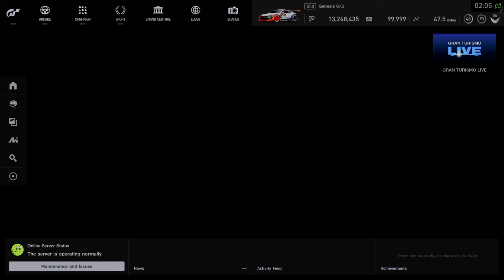Gran Turismo®SPORT_GenesisGT-3AtIt'sBest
PS4GenesisGT-3AtIt'sBest